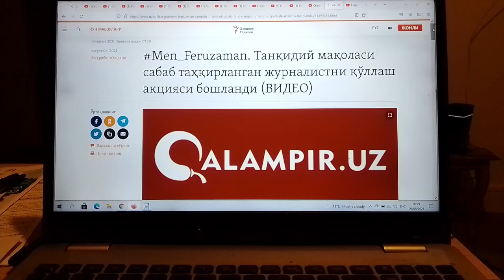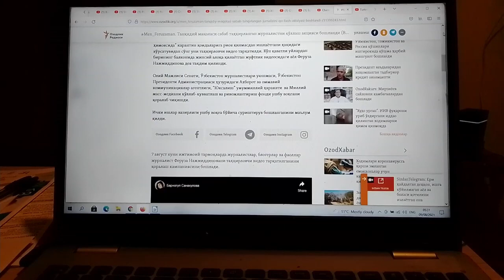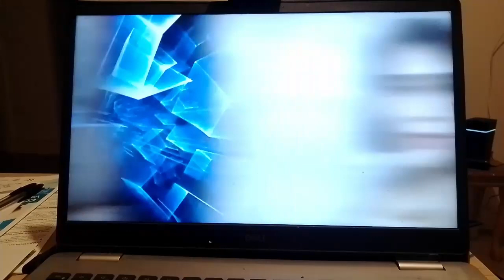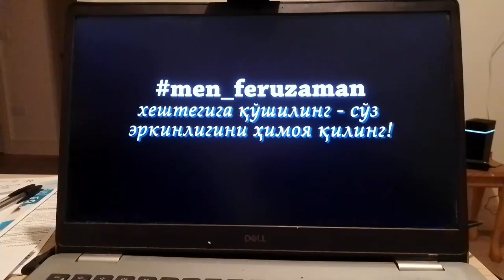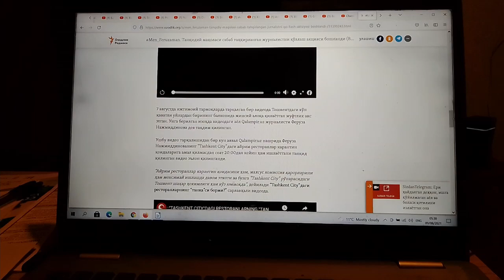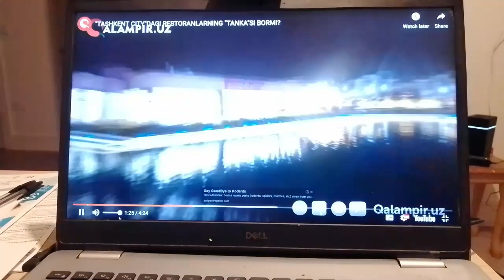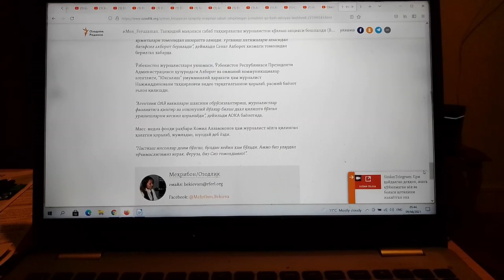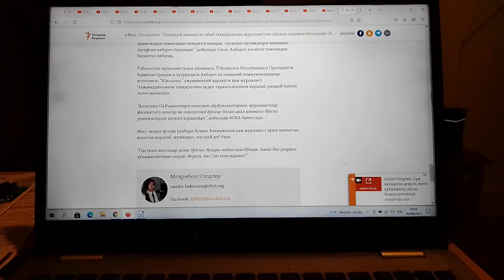# Men _ Feruzaman. O’zbekistonda so’z erkinligi uchun kurash boshlandi?! O’zb. jarda. (2021).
janjal janjal

Abdujalil Boymatov. Videoblog. Chaqirtikanak. 643.

Rukn: O’zbekistonda erkin, demokratik jamiyat qurish uchun nimalar qilish kerak???

Mavzu: # Men _ Feruzaman. O’zbekistonda so’z erkinligi uchun kurash boshlandi?! O’zbekiston jarda. (2021).

Abdujalil Boymatov

O’zbekiston Inson Huquqlari Jamiyati vitse prezidenti.

9- avgust, 2021-yil.

Dublin, Irlandiya.

Рукн: Ўзбекистонда эркин, демократик жамият қуриш учун нималар қилиш керак???

Мавзу: # Men _ Feruzaman. Ўзбекистонда сўз эркинлиги учун кураш бошланди?! Ўзбекистон жарда. (2021).

Абдужалил Бойматов

Ўзбекистон Инсон Ҳуқуқлари Жамияти вице президенти.

9- август, 2021-йил.

Дублин, Ирландия.